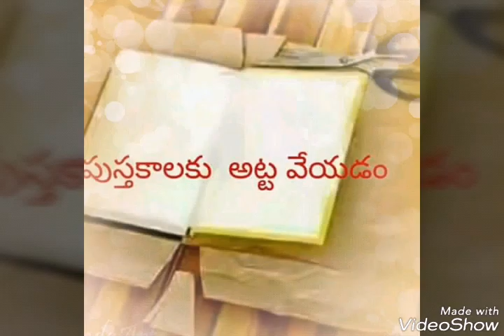Banthi videos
Created by  బాలు